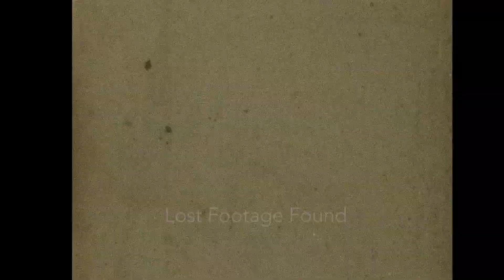Archive footage of 1950s, Americana home move 16mm film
1950s Americana: Family Fun in Suburbs, Classic Cars in Evansville & Detroit During Military Leave from the Lost Footage Found Archive Film Collection.

1950s Americana with family fun and laughs in the suburbs, classic cars in Evansville and Detroit, all captured during military leave.

Clip Ref: 44_12 available in 2K